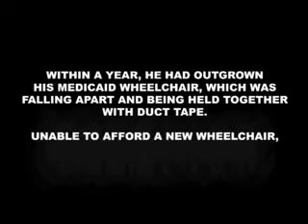NolanPresentation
The Resurgens Charitable Foundation provides funding for a new wheelchair for a child who has outgrown his current chair and is fighting brain cancer. Wheelchairs 4 Kids is a grassroots effort committed  to making a difference in the lives of children who face mobility challenges.